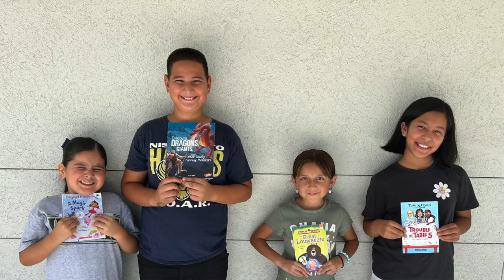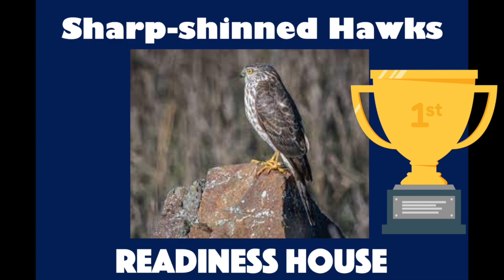Nishimoto Weekly Video Announcements 8-21-23